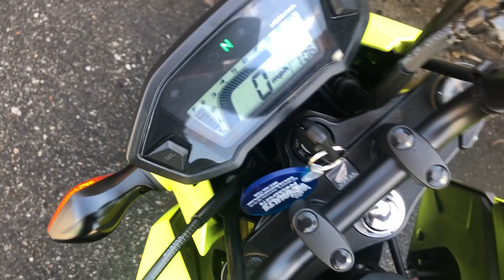2018 Honda Grom Yellow Yoshimura Exhaust Rev Walkaround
Here is a quick video of my 2018 Honda Grom. I am taking it out for the first time in April 2019, and rev the Yoshimura exhaust. Any questions? Ask below in the comments.